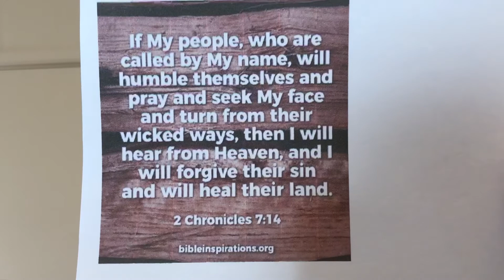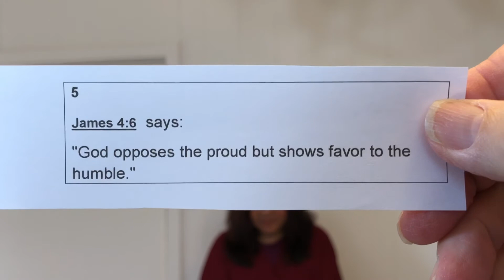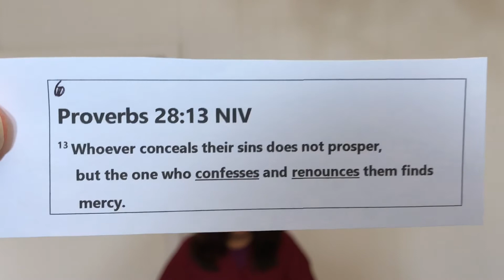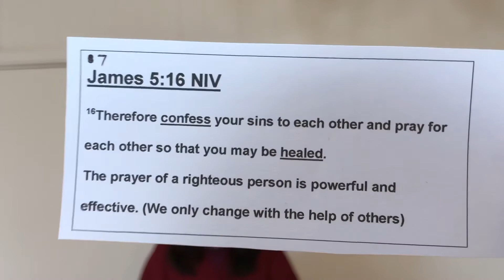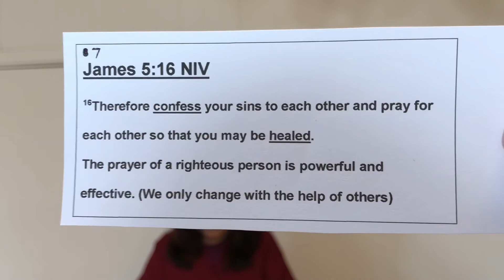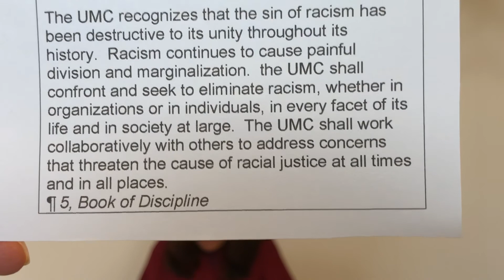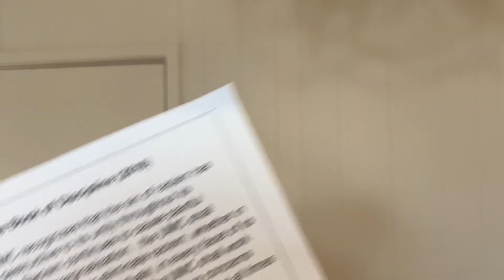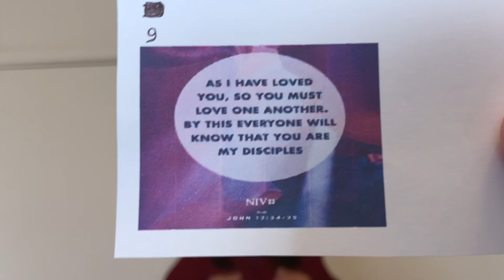January 17, 2021 Sunday Service with Pastor Imelda Ramos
Flat Rock and Oblong Central United Methodist Churches